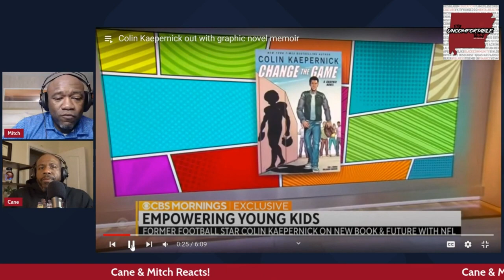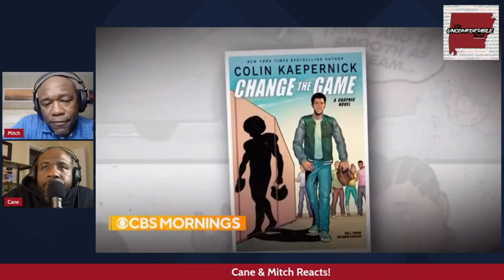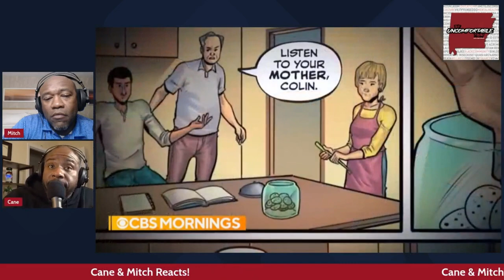Colin Kaepernick is putting in that work for real...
Colin Kaepernick's new book, "Abolition for the People: The Movement for a Future Without Policing & Prisons," is a powerful call to action against racism and police brutality. In the book, Kaepernick discusses the history of policing and its origins in slave patrols, highlighting how the criminal justice system perpetuates racial inequality and oppression. He also shares his own experiences with racism and the inspiration behind his decision to kneel during the national anthem as a form of protest against police brutality. Through his book, Kaepernick encourages readers to take an active role in dismantling the systems that perpetuate racism and to work towards a future where all people are treated with dignity and respect.